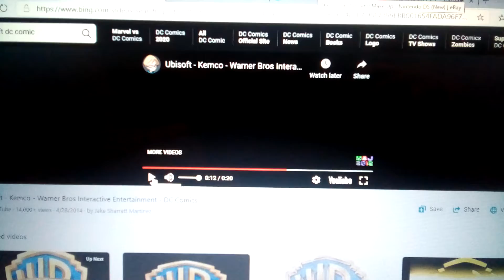warner bros dc comics little orbit farsight studios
young justice